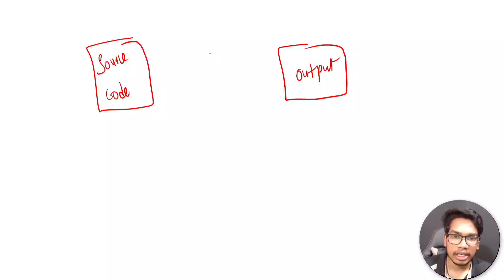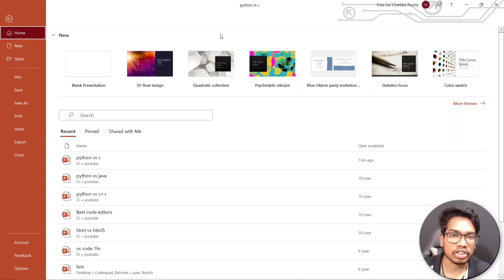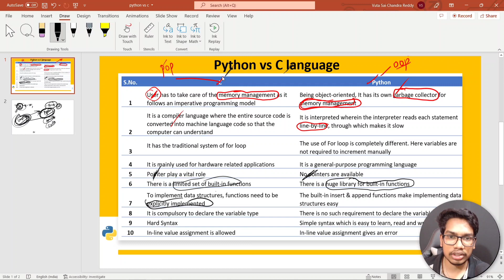Python vs C language